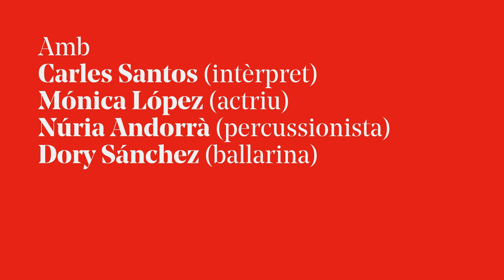Tràiler 'Patetisme il·lustrat'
Sala Tallers
Del 19 de novembre al 6 de desembre de 2015
PATETISME IL·LUSTRAT
Direcció: Carles Santos
El gran geni de Carles Santos ens torna a commoure amb el seu últim espectacle.